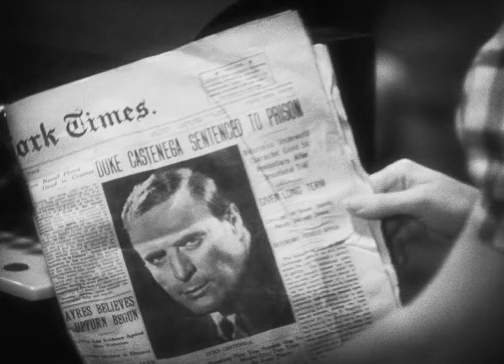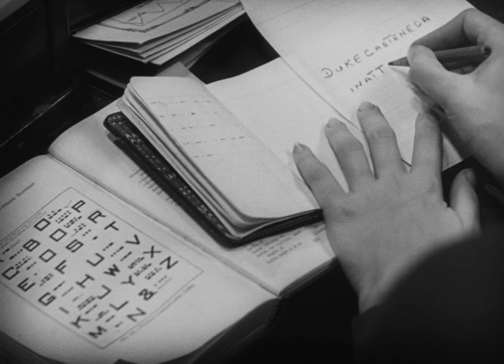Me and My Gal | English Full Movie | Comedy Drama Romance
In the bustling streets of 1920s New York, young and driven cop Dan finds an unexpected spark when he meets Helen, a kind-hearted waitress working along the waterfront. However, complications arise when Helen’s sister, the daring and headstrong Kate, becomes entangled with Duke, a powerful and dangerous gangster with deep roots in the city’s underworld. As Dan’s duty pushes him toward a confrontation with Duke, he must navigate the perilous balance between love, loyalty, and justice, knowing that taking down Duke could shatter Helen’s world and his own.

Starring: Spencer Tracy, Joan Bennett, Marion Burns